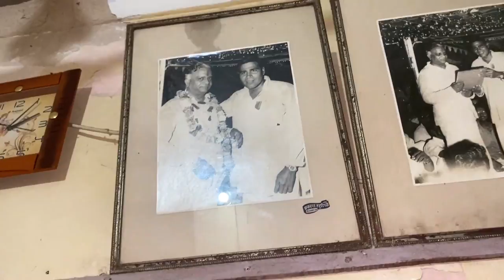Maa ka Mayaka Bigod | mlw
Maa ka Mayaka Bigod

About Bigod

According to Census 2011 information the location code or village code of Bigod village is 096158. Bigod village is located in Mandalgarh tehsil of Bhilwara district in Rajasthan, India. It is situated 12km away from sub-district headquarter Mandalgarh (tehsildar office) and 42km away from district headquarter Bhilwara. As per 2009 stats, Bigod village is also a gram panchayat.

The total geographical area of village is 1417.49 hectares. Bigod has a total population of 13,062 peoples, out of which male population is 6,697 while female population is 6,365. Literacy rate of bigod village is 54.73% out of which 66.19% males and 42.67% females are literate. There are about 2,516 houses in bigod village. Pincode of bigod village locality is 311601.

Bhilwara is nearest town to bigod for all major economic activities, which is approximately 42km away.

Do let us know by your likes and comments on this video.